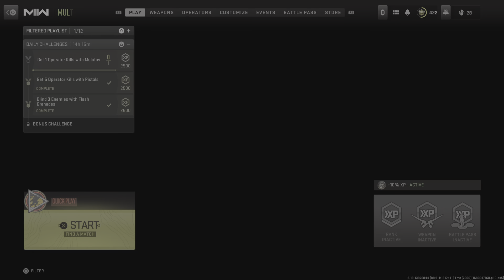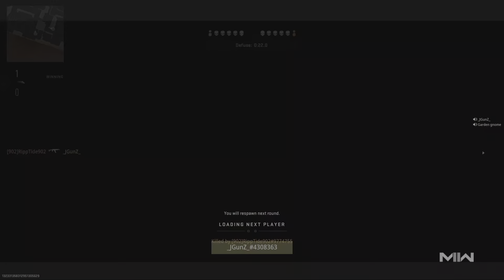Call of Duty: Modern Warfare II Search and destroy With J Gunzz